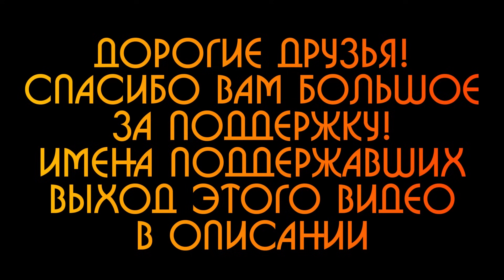Роберт Шекли - ПОД КОНТРОЛЕМ | Аудиокнига (Рассказ) | Фантастика | Книга в Ухе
В увлекательном рассказе Роберта Шекли "Под контролем" учёному-историку Сканлану совершенно внезапно предлагают стать охранником важного изобретателя, который должен решить исход войны против инопланетной цивилизации Хваи, подчинаяющей разумы землян! В бескрайних просторах космоса, где звезды сверкают ярче, чем где-либо, и где тайны скрываются за каждым астероидом, Джо Сканлан сталкивается с угрозой, которую он не может увидеть или почувствовать. В мире, где технологии достигли невероятных высот, и где человечество расширило свои границы далеко за пределы Земли, Сканлан обнаруживает, что самая опасная угроза может исходить не от внешних врагов, но от тех, кого он считал своими ближайшими.

Когда странные события начинают происходить вокруг него, Сканлан пытается разгадать, что или кто стоит за этим. С каждым новым днем он погружается глубже в пучину интриги и опасности, пытаясь сохранить свою жизнь и жизни тех, кого он любит.

Роберт Шекли мастерски рисует мир будущего, где человеческие эмоции и технологии сталкиваются в смертельной схватке. Этот рассказ увлечет вас с первой строчки и не отпустит до самого конца. Погрузитесь в мир космических приключений, где каждое решение может стоить жизни, и где только самые смелые и решительные могут выжить.

ЭТО ВИДЕО ВЫШЛО БЛАГОДАРЯ:
Лариса Исааковна И., Александр Викторович Б., Елена Леонидовна Г., kb2606,
Людмила Дмитриевна З., Анастасия К., Ирина М.
💳 номер карты 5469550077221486 Александр Святославович
💲❤️ Нажать на СУПЕРспасибо (кнопка с долларом в сердечке под видео)